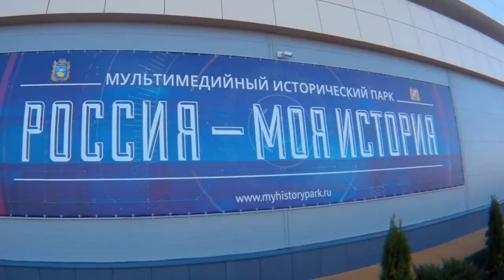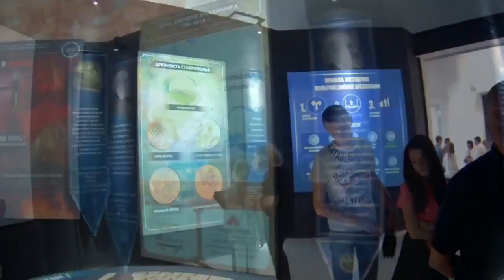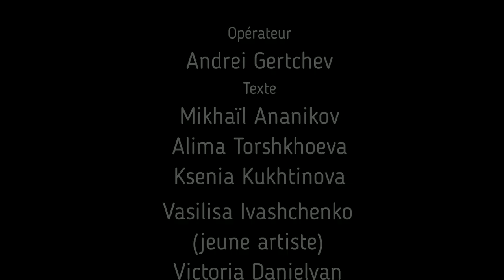Stavropol. Stavropol – mon honneur! / Ставрополь. Ставрополь – моя гордость!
Учебное заведение:
Муниципальное бюджетное общеобразовательное учреждение лицей №8 города Ставрополя имени генерал-майора авиации Н.Г. Голодникова / Établissement d'enseignement général lycée №8 de la ville de Stavropol nommé d'après le général de l'aviation N. G. Golodnikov

Аннотация:
Самый зеленый, уютный городок на юге России. Исторические и современные достопримечательности живут бок о бок в этом городке. Дружелюбный и гостеприимный, всегда ждет Вас. / La ville est plus verte, plus confortable du Sud de la Russie. Les sites historiques et modernes cohabitent dans cette ville. Amicale et hospitalière, elle toujours vous attend.

Возрастная категория (школьники, студенты):  Школьники 5 класс Второй иностранный язык (французский) / Les écoliers Année 5 Deuxième langue étrangère (français).

Состав участников проекта: режиссура / контент/ текст/ съёмка/ живой рассказ/ прочее… Андрей Герцев (11 класс) 5 класс Анаников Михаил Торшхоева Алима Кухтинова Ксения Даниелян Виктория Иващенко Василиса (юный художник) / Andrei Gertchev Mikhaïl Ananikov  Torshkhoeva Ksenia Kukhtinova Victoria Danielyan Vasilisa Ivashchenko (jeune artiste).

Фото взяты из общедоступных источников сети Интернет; видео музыкального фонтана из личных архивов А. Герцева; музыка – ансамбль VIVA - Ставрополье (для губернатора Ставропольского края) / Les photos aient pris des sources publiques d’Internet; le vidéo de la fontaine musicale - des archives personnelles de A. Gertchev; la musique – ensemble VIVA - Stavropol (pour le gouverneur de Stavropol).